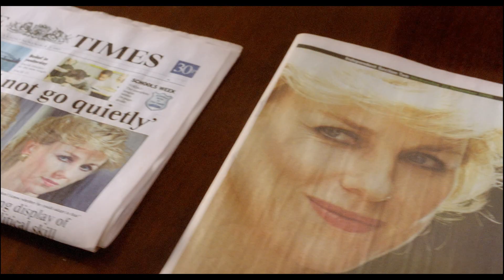『ダイアナ』特報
‹作品情報›
『ダイアナ』